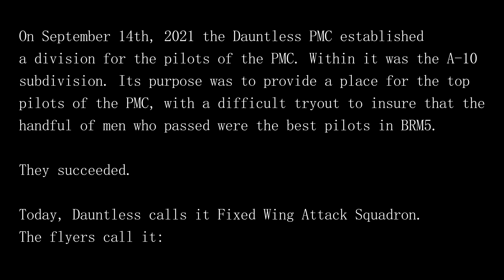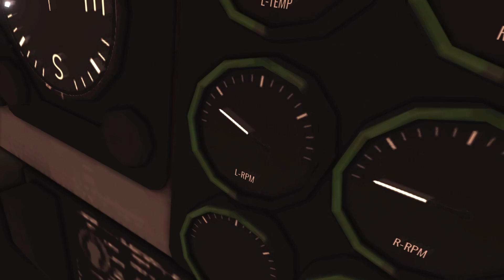BRM5 Top Gun Intro | Dauntless PMC Thunderbird Squadron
worked on this for 6 hours straight until 2 am :)